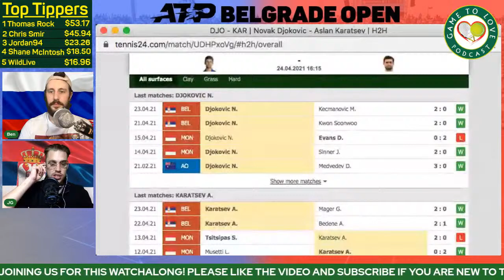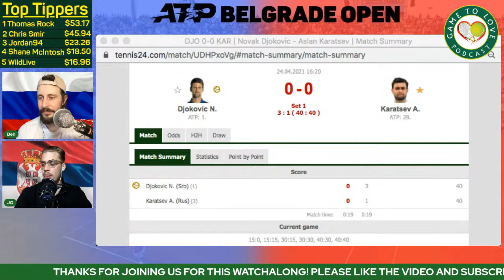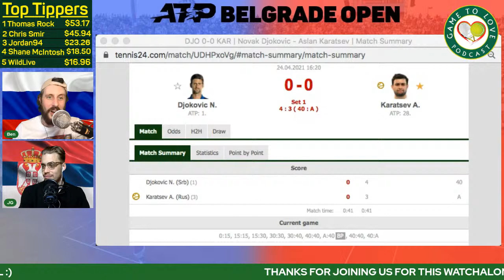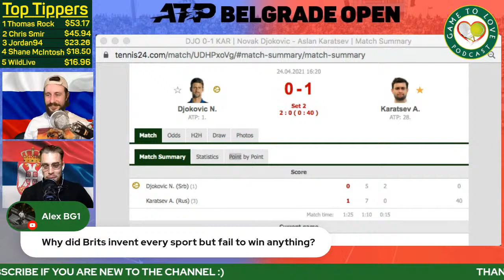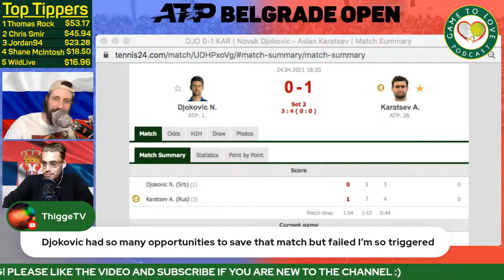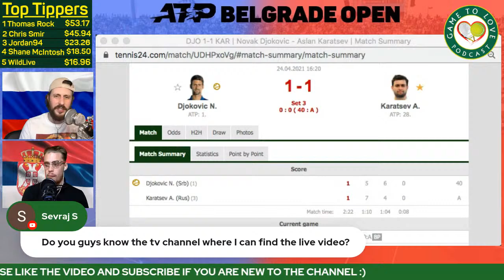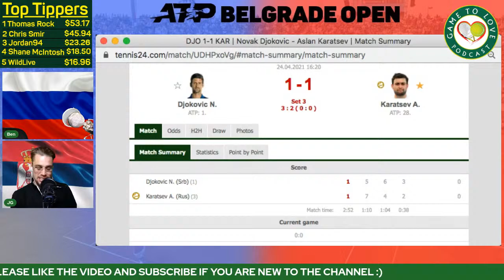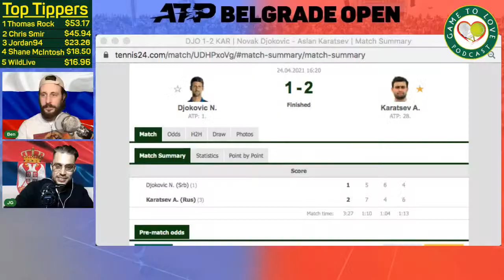DJOKOVIC vs KARATSEV | ATP Belgrade Open 2021 | LIVE GTL Tennis Watchalong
Novak DJOKOVIC vs Aslan KARATSEV. Join us for the LIVE Watchalong of this Semi Final match at the Belgrade Open 2021.

⏰ Time Stamps ⏰